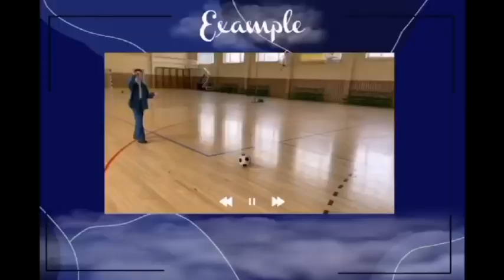Sports. Breaking News/Projects of my students/Katia Samsii, Kira Yurovska, 7a, 2024